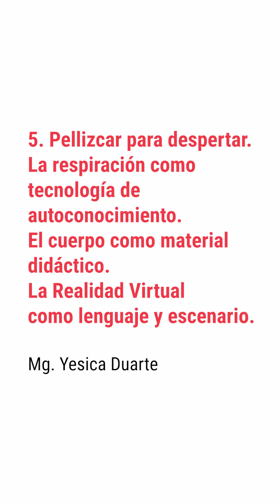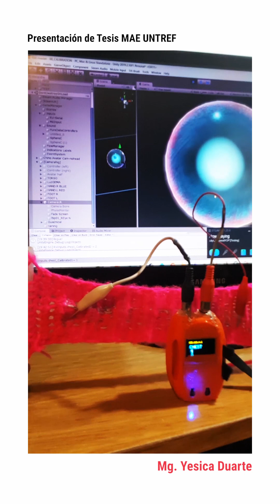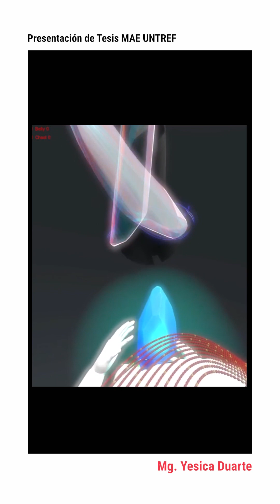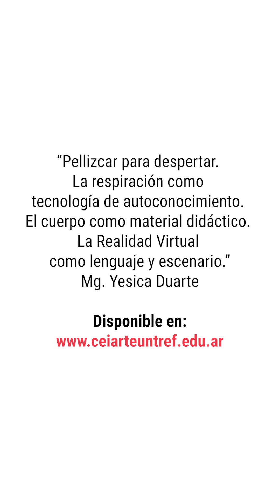Tesis MAE UNTREF - Yesica Duarte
Yesica Duarte, Master en Tecnología y Estética de las Artes Electrónicas por la Universidad Tres de Febrero.
Tesis de Maestría: “Pellizcar para despertar. La respiración como tecnología de autoconocimiento. El cuerpo como material didáctico. La Realidad Virtual como lenguaje y escenario”.